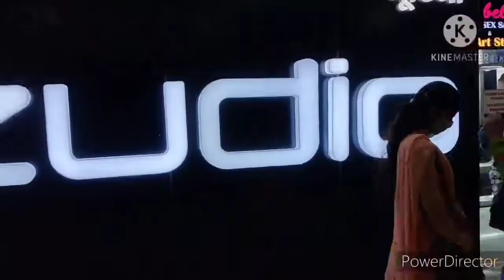Going to World Square Mall wid Family in Mohan Nagar ❤️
Going World Square Mall in Mohan Nagar, Ghaziabad, Up, India.

offers and discounts are available on mostly brands in this mall, please go and shop, because festival are coming and shopping is necessary 😉😁 specialy for Girls 😘

Thanks
Tanu Sharma